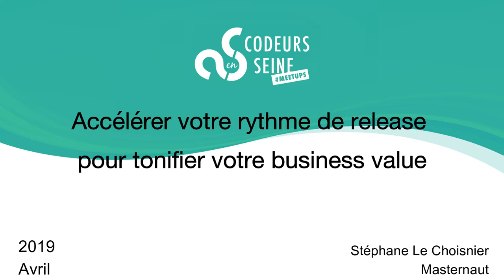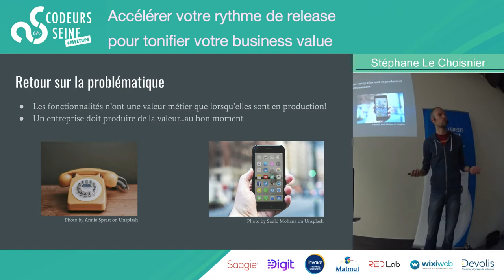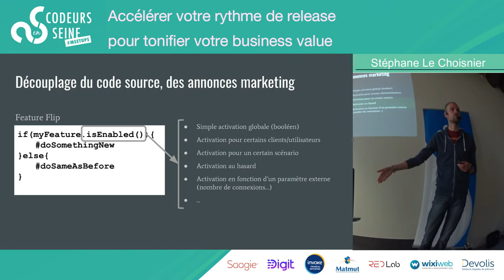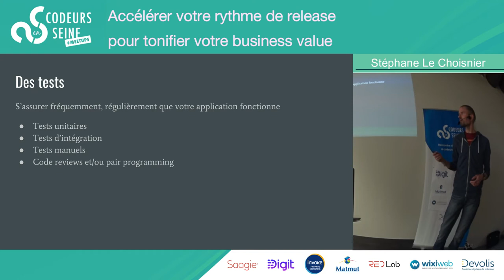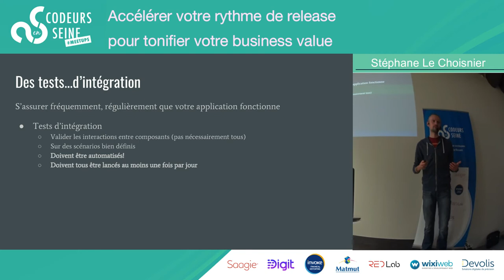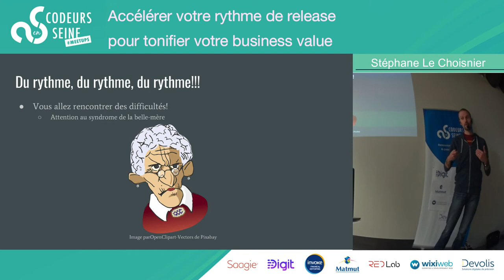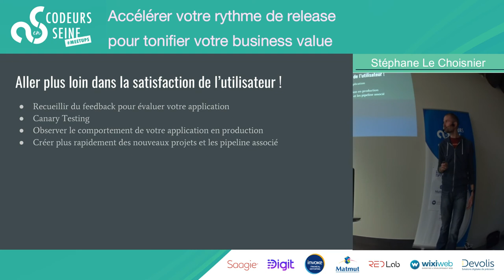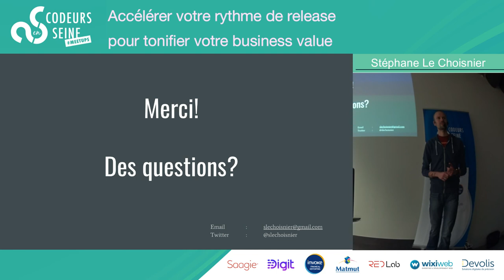Accélérer votre rythme de release pour tonifier votre business value - Stéphane Le Choisnier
Ce sont vos utilisateurs qui attribuent une valeur à votre application. Une fonctionnalité, une correction de bug n’a aucune valeur tant qu’elle ne leur est pas livrée en production. Il est donc vital que le temps écoulé entre la production du code et son déploiement en live soit le plus court possible. Au-delà de cette considération profondément emprunte de bon sens, la question qui se pose dès lors est la suivante: Quels peuvent être les leviers pour y parvenir?